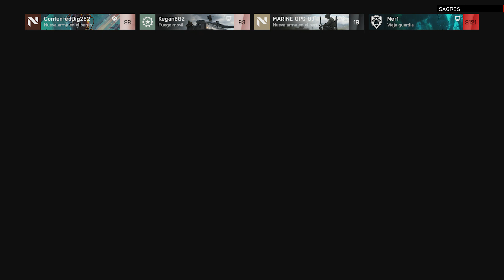Battlefield 2042 perdemos gran defensa gamaplay español xbox series x